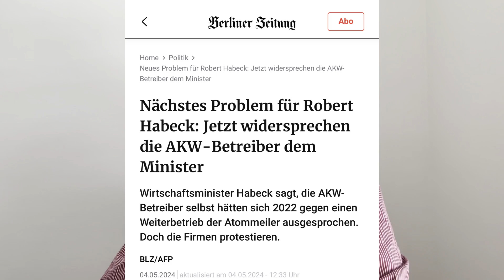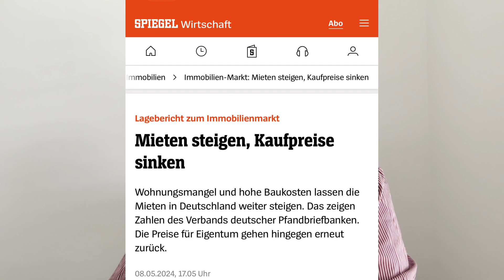Stand der Dinge - Folge 2 - AKW und Immobilien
In dieser Folge lüfte ich eines der Geheimnisse der Immobilien Coaches und Robert Habeck kommt auch drin vor...

Wer möchte, kann unsere Kaffeekasse mit einem beliebigen Beitrag füllen, damit wir auch weiterhin konzentriert und wach am Puls der Zeit bleiben:

Kontoinhaber: Alexander Bhatti
Bank: HSBC
IBAN: GB 87 HBUK 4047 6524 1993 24
BIC: HBUKGB41FDQ

Managing Director: Alex Bhatti
Art Director: Joachim Hykmann